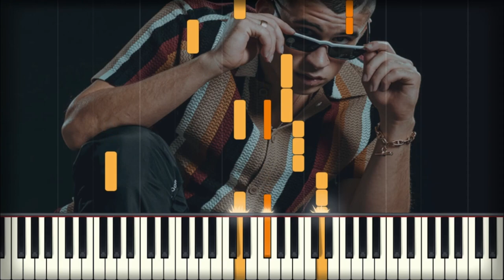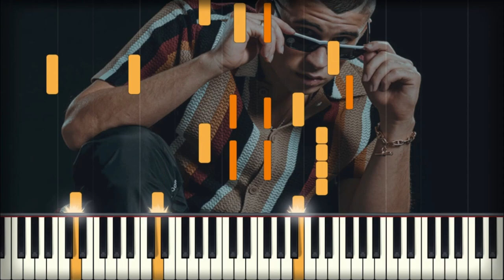Callaíta - Bad Bunny | Piano Cover | Instrumental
Callaíta - Bad Bunny | Piano Cover | Instrumental Karaoke

Cover arranged and recorded by HotMelody